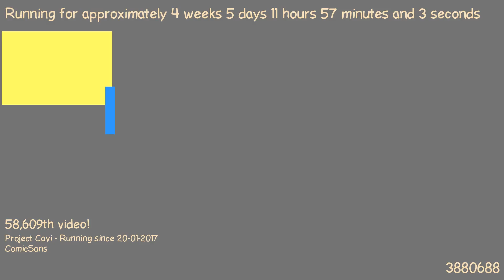1487844078 - Webdriver Cavi - O